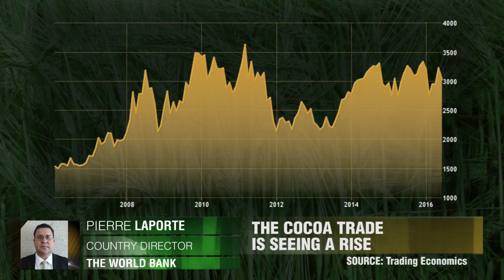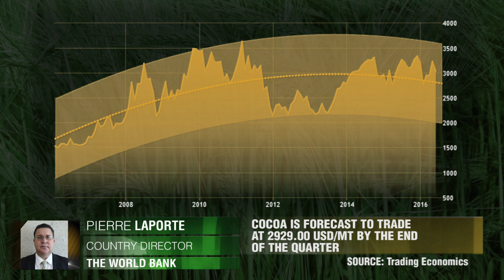可可的价格走势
幸运的是可可受到全球商品价格下跌的影响并不大，没有像其他商品价格那样，皮埃尔·拉波特，The World Bank